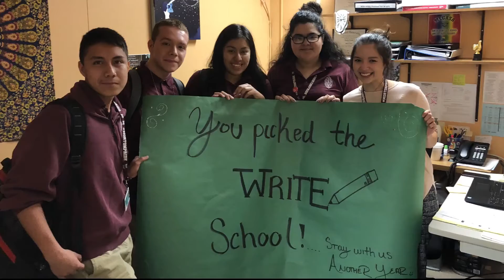J. Sterling Morton District 201's Teacher Jobposals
On Wednesday, April 11th, the Board of Education approved several first-year teachers to be reemployed this upcoming school year. We wanted to make it a special occasion for the teachers. So, instead of "PROMposals" we invited students to make "JOBposals!"

AND THEY SAID YES!!!